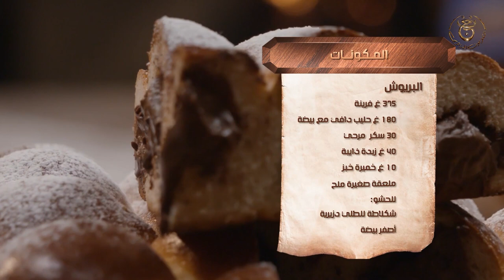كوزينة عاشور العاشرالحلقة 19 عبد الله بن مني